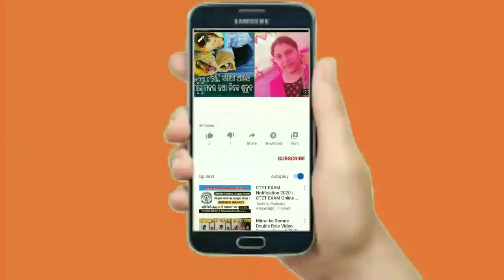Sambalpuri Vlog & Recipe ଆସୁନ ଖାଇମା(Chuda Bhaja) ଚୁଡା ଭଜା &(ଦହି ବାଇଗନ୍)Dahi Baigan